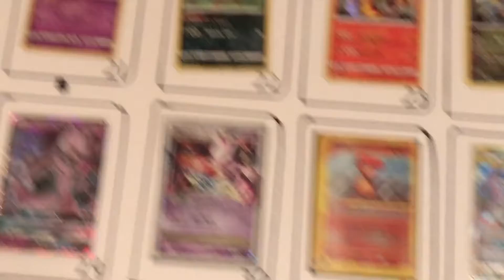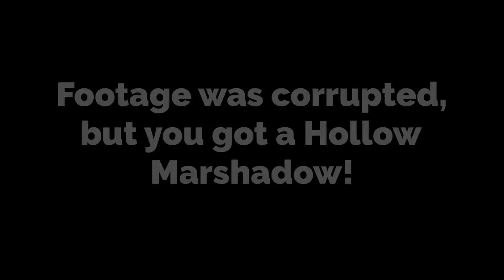We gave more cards away!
Even if you can only support us once, it makes all the difference in the world, and ensures our content continues to improve with every upload.

We love all of our Patrons so much and can't wait to add them to more videos in the future!